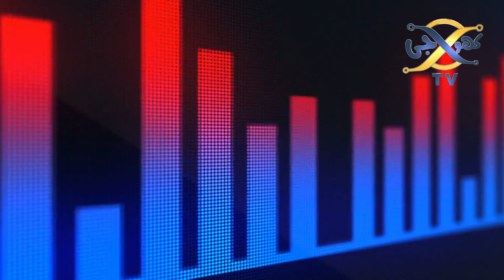latest development Imran khan and Natural About Leaked Alleged Audio | KHOJI TV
latest development Imran khan and Natural About Leaked Alleged Audio